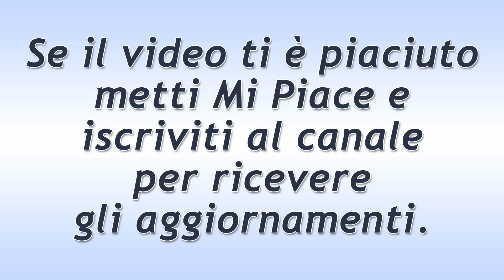Beautiful Puntata del 4 Febbraio 2020: La Titubanza Di Steffy!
Anticipazioni Beautiful trama puntata di oggi martedì 4 Febbraio 2020.
Steffy ammette che non era del tutto convinta di portare a termine questa adozione. Poi ha parlato con Liam ed ha conosciuto la piccola. E’ rimasta stregata dalla sua dolcezza ed ha deciso di adottarla